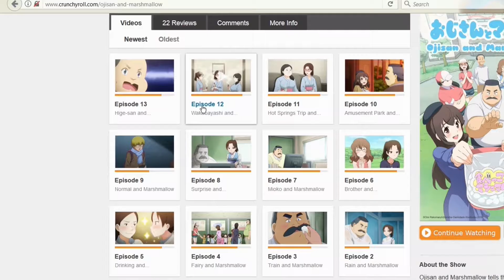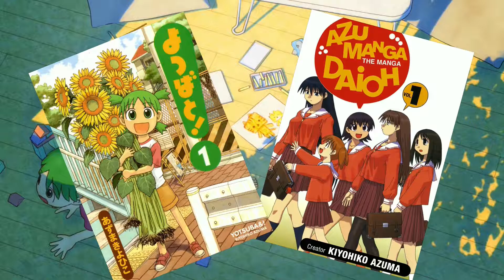Chol's Favorite Anime of 2016 (20-15)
yeah yeah I know. the whole list isn't finished so here is what i have so far.